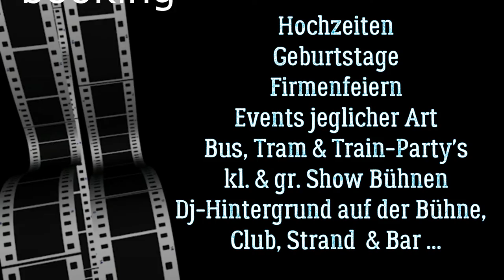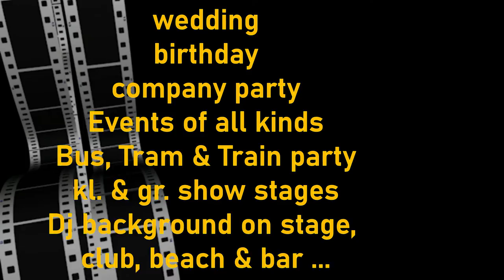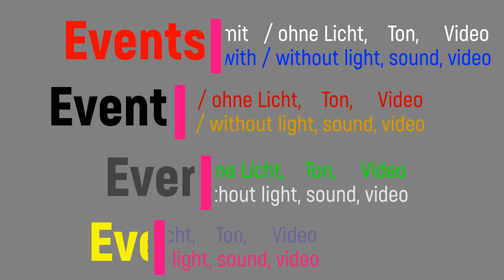Dj.B.mc. - Booking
Prod. by:                 Dj.B.mc. & Friends
Video by:                 Dj.B.mc.